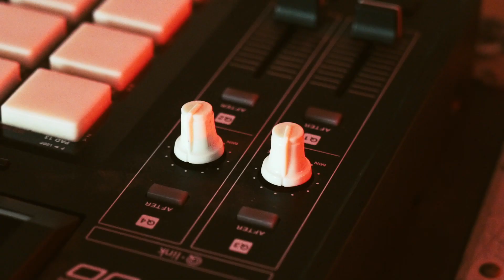Esperanza (cuts by Hitfarmers)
Mesidge x Dmar
New visuals off the collaboration album "Power and Glory"
Video shot and edited by Mighty Muds